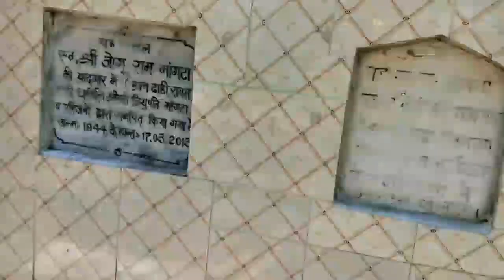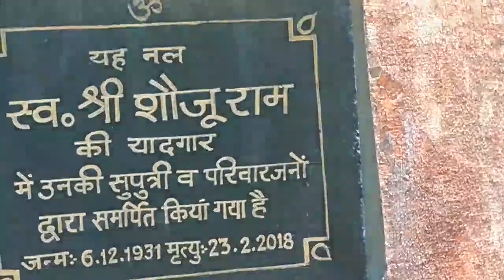New blog India himachal, बिमल मुस्कान को टिम गयो चाईना बोटर मा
यो च्यानल  मा रहेका  भिडीयो

मैले तपाईहरू सम्पूर्ण लाई भरपुर मनोरञ्जन को लागि बिभिन्न भिडियो हरू तपाईहरूको माज प्रतुत गर्ने गरेको छु कृपया फूल मनोरञ्जन लिनुहोला अझैपनि म कोसिश गर्ने छु कि तपाईहरूको मन जित्न सफल हुनेछु र तपाईहरूको चाहाना हरूको बिभिन्न भिडियो हरू तपाईहरूको साथ लिने छु
मैले तपाईलाई हरूको लागि यौषधि लगायत टेक्निकल अनि बिभिन्न गर्भ निरोधक को बरेमा र बच्चा हरूको  लागि यौषधि को बरेमा नेपाली भाषा मा
तपाईहरू ले मलाई Facebook मा पनि लफो गर्न सक्नुहुनेछ ✔

🙏🙏🙏🙏🙏🙏🙏🙏🙏🙏🙏🙏🙏🙏🙏🙏🙏🙏🙏🙏🙏🙏 नया च्यानल 👇

Bimal muskan